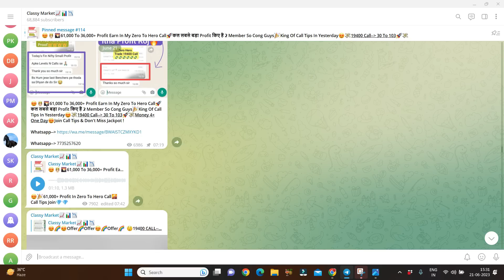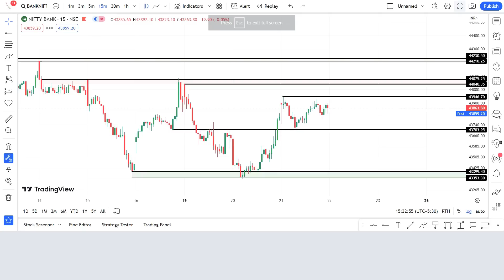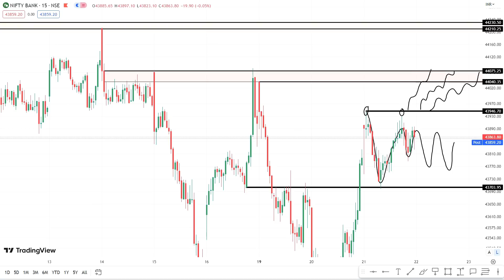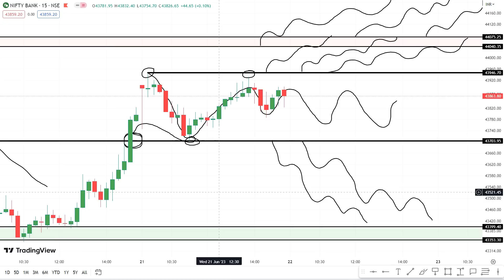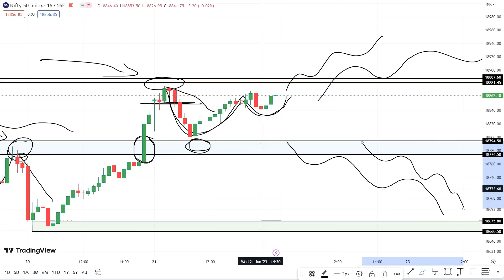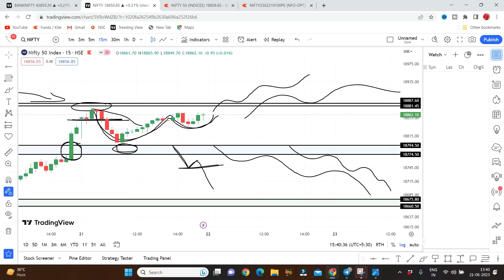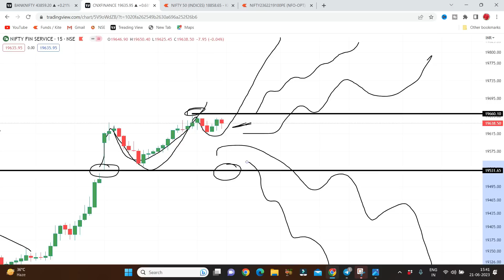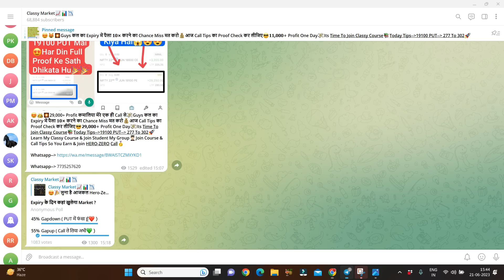Expiry Day Zero To Hero Trade | Nifty Prediction and Bank Nifty Analysis For Thursday | 22 June 2023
Topic Cover In This Video :

nifty prediction
nifty tomorrow
nifty prediction for tomorrow 22 june 2023
bank nifty prediction on thursday

Nifty Prediction and Bank Nifty Analysis for thursday | 22 june 2023 | Bank Nifty Tomorrow
Nifty and Bank Nifty Analysis for tomorrow 22 june 2023
NIFTY BANK NIFTY ANALYSIS FOR 22 JUNE :- NIFTY PREDICTION FOR TOMORROW
bank nifty tomorrow prediction | nifty prediction for tomorrow 22 june
Best Stocks to Trade For Tomorrow with logic 22-june | Episode 768
Nifty Prediction For 22 June | Banknifty Target | Stock Market Analysis | profit2day
Nifty Prediction For Tomorrow | Nifty Tomorrow 22 June | Nifty 50 |
Nifty Prediction 22 June | Banknifty Analysis | Stock Market Update |
NIFTY PREDICTION & BANKNIFTY ANALYSIS FOR 22 JUNE - NIFTY TARGET FOR TOMORROW CLASSY MARKET
Bank Nifty Prediction & Option Strategy 22 June 23
Nifty prediction for tomorrow | Nifty and Banknifty analysis for tomorrow 22 JUNE | Stock market news
NIFTY PREDICTION FOR TOMORROW & BANKNIFTY ANALYSIS FOR 22nd JUNE 2023 | MARKET ANALYSIS FOR TOMORROW BANK NIFTY TOMORROW PREDICTION | NIFTY TOMORROW PREDICTION | NIFTY | BANK NIFTY FOR 22 JUNE 2023
nifty tomorrow target | bank nifty tomorrow target price | bank nifty analysis | bank nifty analysis for 22 june | bank nifty analysis for tomorrow | nifty tomorrow | nifty analysis
Nifty & Banknifty Prediction for thursday 22th june 2023 II Best Stock market Analysis
bank nifty tomorrow prediction | nifty prediction | 22 June | option trading strategies
Tomorrow Nifty And Banknifty Predictions | 22 June 23 Market View | FII DII option Data Analysis
Nifty Prediction for Tomorrow thursday | Nifty Tomorrow Target | BankNifty Analysis | Nifty Option Chain
Nifty Tomorrow Prediction 22 june thursday | NIFTY Analysis | Classy Market Bank nifty tomorrow prediction & nifty prediction for tomorrow 22 June 2023 by Classy Market Nifty and Banknifty Predictions | Classy Market | 22 June 2023 | FII Options Data Analysis
Bank Nifty Tomorrow Prediction 22 June -BANK NIFTY thursday Analysis - Options Guide
Bank Nifty Tomorrow Prediction |Bank Nifty 22 june | Bank Nifty Share Price |Market Ways
Market Analysis 22th june 2023 Nifty & Bank Nifty Levels
NIFTY PREDICTION & NIFTY ANALYSIS | NIFTY TOMORROW & WEEKLY ANALYSIS | 22 JUNE THURSDAY
BANK NIFTY PREDICTION & BANKNIFTY ANALYSIS | BANK NIFTY TOMORROW & WEEKLY ANALYSIS | 22 JUNE THURSDAY
NIFTY BANK NIFTY EXPIRY ANALYSIS FOR 22nd june:- NIFTY PREDICTION FOR TOMORROW
Expiry special bank nifty prediction 22nd june 2023 jackpot trade logic explained 22nd june 2023 Weekly Expiry Option intraday trading strategies as per Option chain Analysis + Price Action